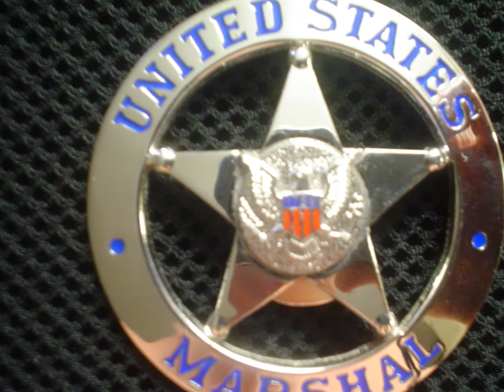CHRISTOPHER DAVID HILL... U.S. Marshal Service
Description: In Your Honor:
                                              CHRISTOPHER DAVID HILL...
                                                    Deputy U.S. Marshal...
                                                   EOW: January 18, 2018...
Blessed are the peacemakers, For they shall be called children of God...
MATTHEW 5:9.

For The Family of Deputy U.S. Marshal:
 CHRISTOPHER DAVID HILL, We Are So Sorry For Your Loss. We Pray That The Holy Spirit Hugs You and Comforts You, As You Go Thru This Storm... In This We humbly Pray...

Blessed are those who mourn, For they shall be comforted.
MATTHEW 5:4.

For The U.S. Marshals Service: STAY STRONG and God Bless You All...